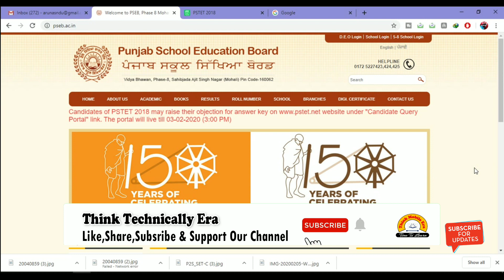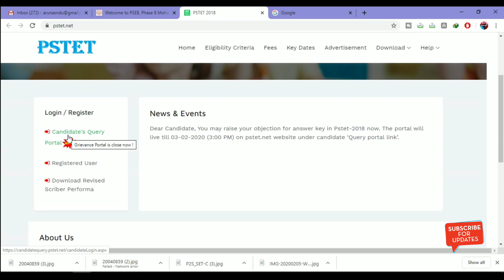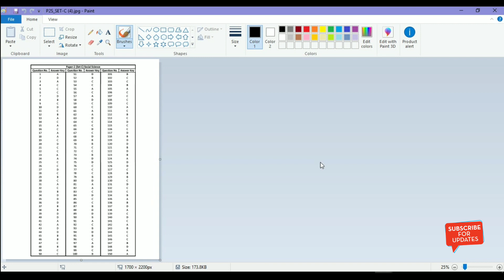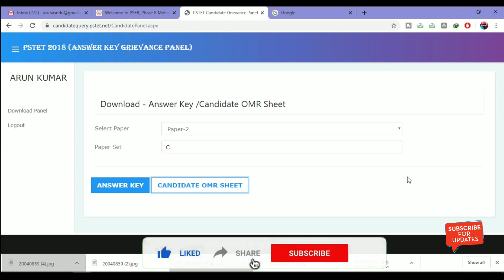Candidate Login Active ਫੇਰ ਤੋਂ ਹੋਏ ।।Download Anskeys ਤੇ OMR Sheet ।। ਦੇਖੋ ਪੁਰੀ ਜਾਣਕਾਰੀ